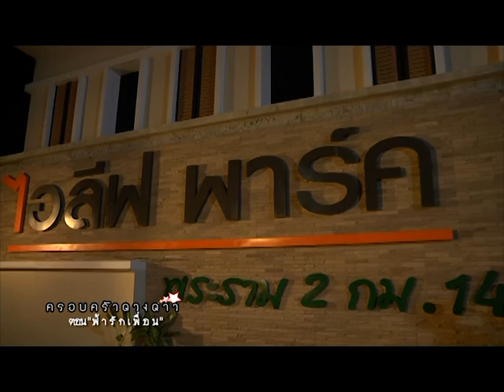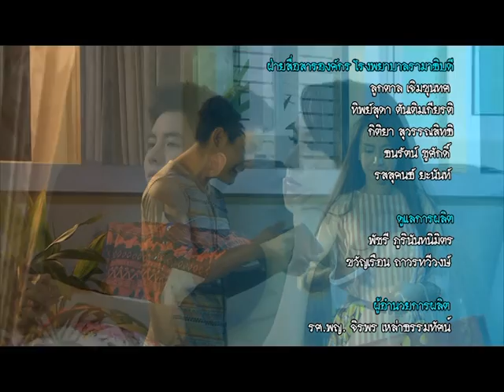ครอบครัวดวงดาว | EP.23 (2/2)